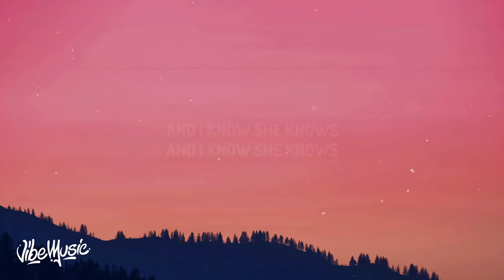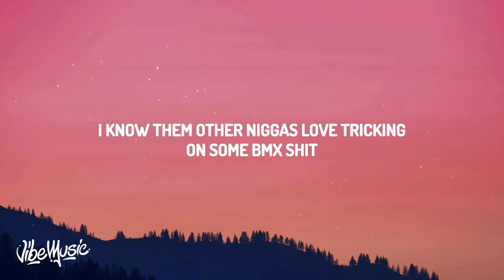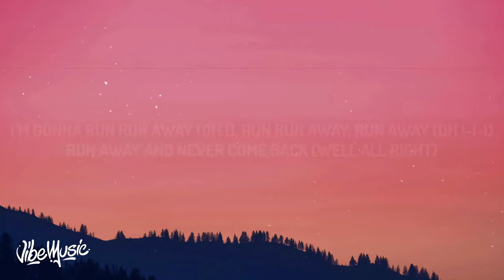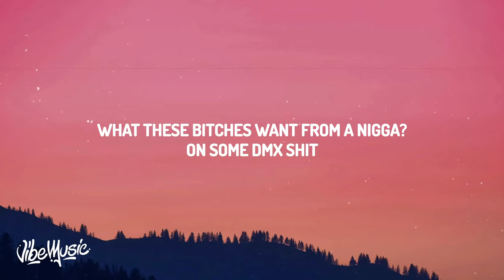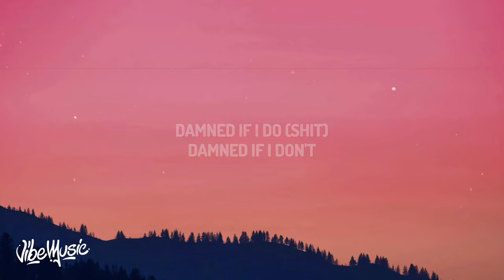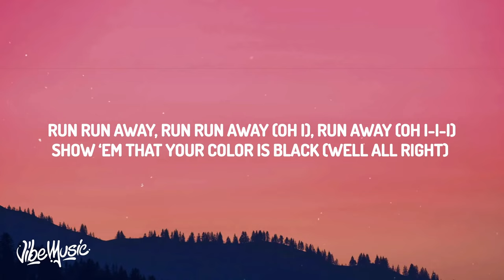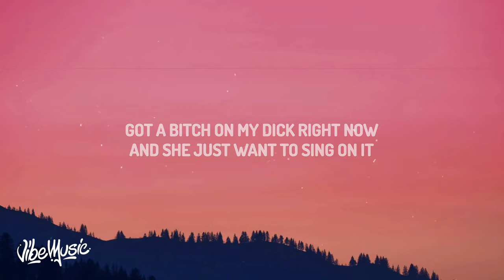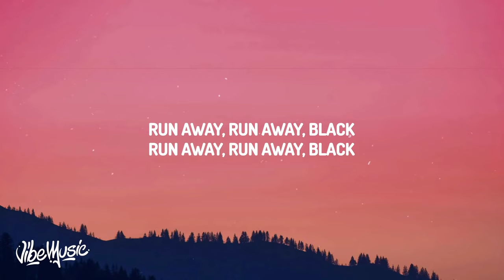[1 HOUR 🕐] J Cole - She Knows (Lyrics) i am so much happier now that I'm dead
• J. Cole •

(Lyrics):
[Intro: J. Cole & Amber Coffman (Sampled)]
She knows
She knows, ayy
Bad things happen to the people you love
And you find yourself praying up to heaven above
But honestly, I’ve never had much sympathy
'Cause those bad things, I always saw them coming for me
I’m gonna run run away (oh I), run run away, run away (oh I-I-I)
Run away and never come back (well all right)
Run run away, run run away (oh I), run away (oh I-I-I)
Show ‘em that your color is black (well all right)

[Verse 1]
On some DMX shit
I know them other niggas love tricking
On some BMX shit
Good so them bad hoes try me, they try me
This is Martin Luther King in the club
Getting dubs, with a bad bitch in his ear
Sayin' that she down for whatever

[Refrain]
Well all right
Oh I
Oh I-I-I
I can't be what you want from me, well all right
Oh I
Oh I-I-I

[Verse 2]
Damned if I do (shit)
What she—what she want from a nigga?
Got me up so high
Try and get a piece of that apple pie
I be up so high
'Cause I told her I was sleep
She could be doing the same thing I suppose

[Refrain]
Well all right
Oh I
Oh I-I-I
Oh I
Oh I-I-I

[Bridge 1]
Only bad thing 'bout a star is they burn up
Rest in peace to Left Eye (Left Eye)
Michael Jackson, I'll see ya
Just as soon as I die (I die)

[Refrain]
Well all right
Oh I
Oh I-I-I
Oh I
Oh I-I-I

[Outro: Amber Coffman (Sampled)]
Run away, run away, black